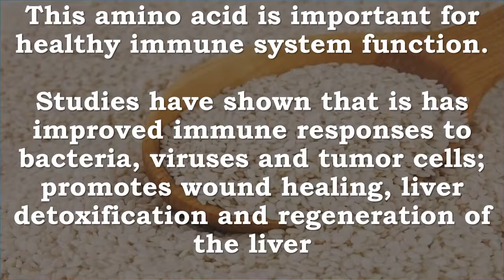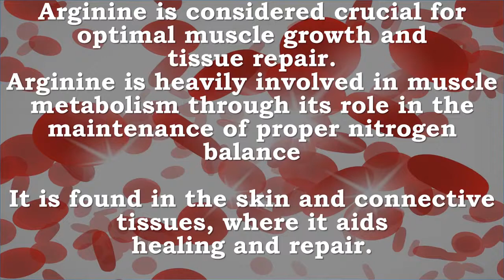L-ARGININE AND IT'S AMAZING WORKOUT BENEFITS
Thank You Guys, You are the Best !
*__--Enjoy--__*